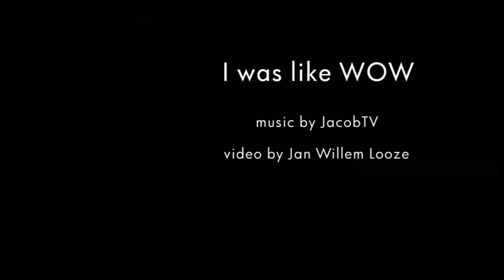I Was Like Wow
for solo trombone + soundtrack

Composed by Jacob TV

Jordan Jacobson, trombone

Composed August 2006 and dedicated to Jörgen van Rijen. Commissioned by Jörgen and the 'Internationale Kamermuziekfestival Schiermonnikoog' with financial support from the FPK.

Premiere October 5 2006 at the festival.

Like White Flag and Believer, I was like WOW is based on interviews with 2 US soldiers: Sam Ross, 21, and Tyson Johnson, 22, who both returned severely wounded from the Iraq War in 2003.
The interviews come from a VPRO documentary Purple Hearts by Roel van Broekhoven.

Jan Willem Looze added the performance video.

we tore it up pretty bad over there...
pretty much going to the junk yard, let me say it like that, because you have burning cars over here, you have cars with bodies in it,
then you have tanks that ran over the steel rail
we just...pff... ran on top of them
thatʼs bent all up; on the top of it by the bridge,
at the corner of the bridge they have little machinery guns which they can spin,
shooting and you can see we blew that up,
burning cars, bodies in it, tanks, bridge, blew that up
oooooh yeah just really weird, uhm
I was like wow and like confused and dazed
and trying to realize what happened and then...
jump and shout !
now I said a lot of things that were meant to be my last words
and uh they turned out not to be but uh Iʼm glad I said them anyway
oh yeah!
there was nearly anything left of the city itʼs all burnt out blew up run down
from all the bombs we dropped on it
we probably caught in about 300 mines
all that mine needs is basically - is touch it, is touch it
I mean itʼs like - like trying to touch a hair on your face
but there were some of them
that the caps removed, but the safeties never flew out
those were the ones we had to worry about
basically all it took was a slight movement,
to throw the safeties out... and bang...

after a while, after a while, after a while
somehow somehow something hit the mines the mine was armed
somehow I mean I remember seeing it hit the ground
and just the flash come right at me
I got a stitch in my eye
I got them all through my right eye and left eye
and it.. it launched me, I mean,
yards way up in the air back
when I realized ʻman I just got blown up by about 20 minesʼ
well I had some injuries that are seen you know:
loss of eye sight, fractured skull, fractured signs lost my lower left leg
my lower right leg was pretty bad,
it had a hole about the size of a baseball blowing through it
I was repaired with 8 skin grafts
this is the worst fragmentation in my right leg
oooh jump and shout, I will jump
just really weird, I was like wow
sometimes I see it ʻcause that was the last image that you know
went through my brain, just really weird that was the last thing I saw
we should have made it the worldsʼ largest wide open desert
just blew everything to pieces
and take a bunch of bulldozers in and level it all off and start fresh making a country worth building not just a shit hole
the whole round world:
jump and shout
I was I was born to jump, jump and shout
on the seventh day on the seventh hour
the whole round world, oh yeah
on the seven on the seven on the seventh day.